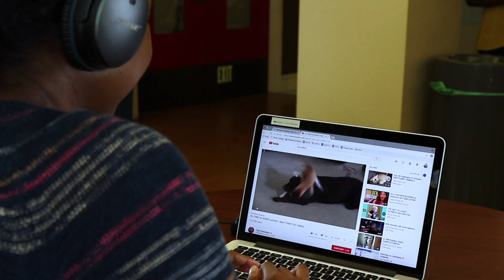Providing Research Help - Example 1